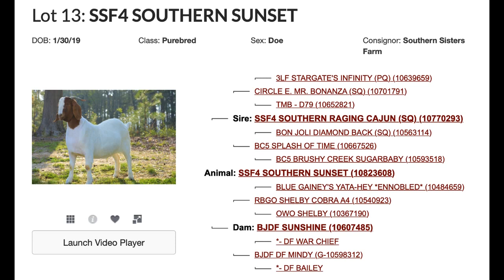Dots and Diamonds 13